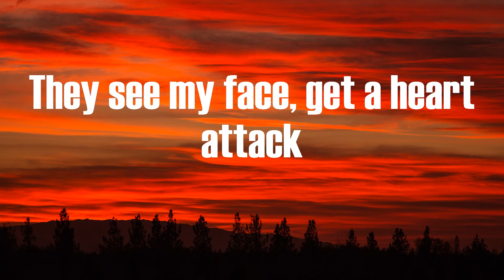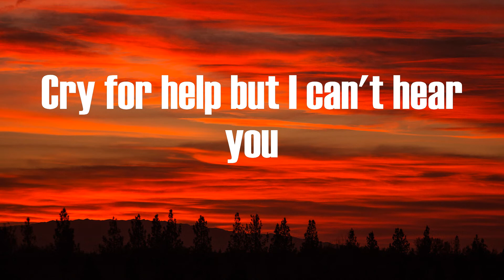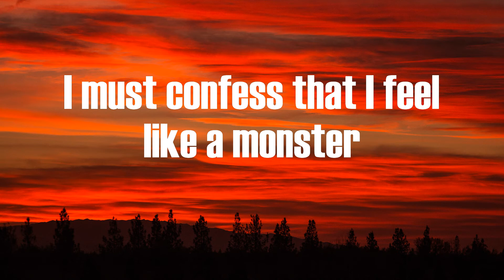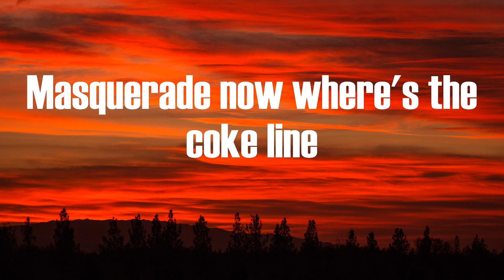Siouxxie - masquerade (Lyrics)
masquerade Siouxxie